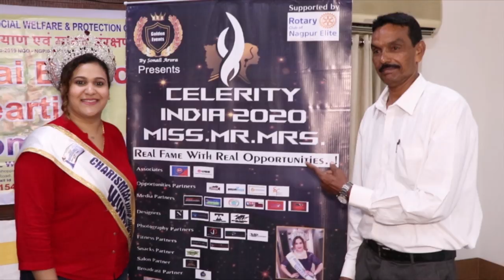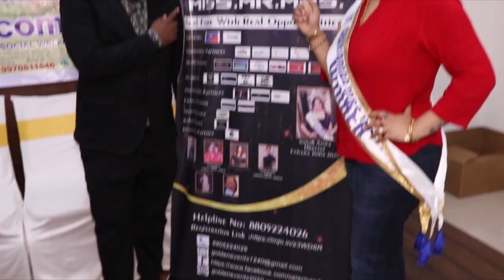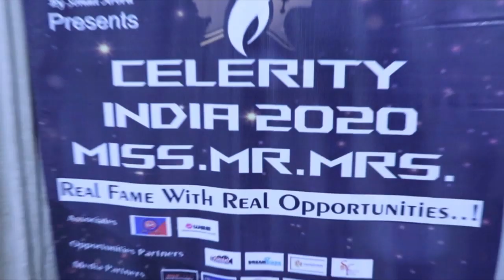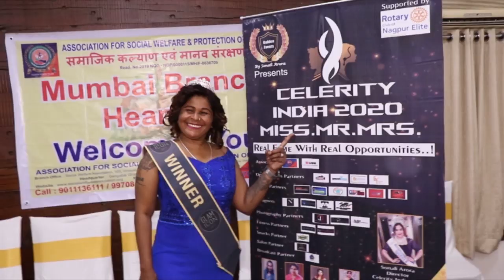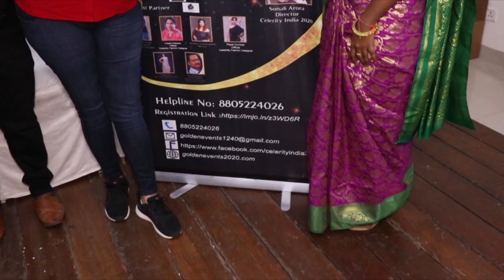"Celerity India 2020 Miss/Mr/Mrs", Press Meet with Sonali Arora